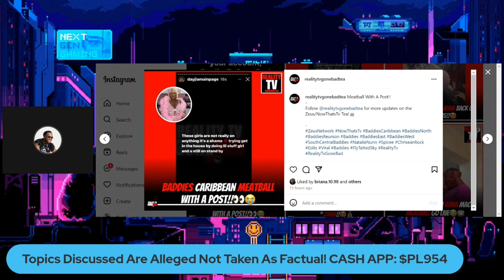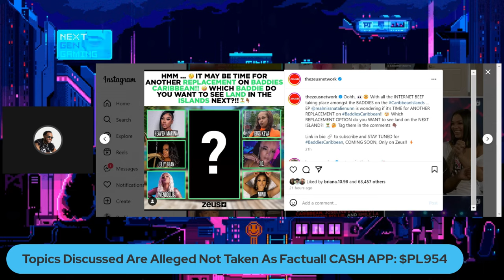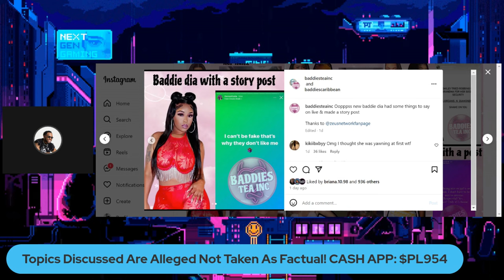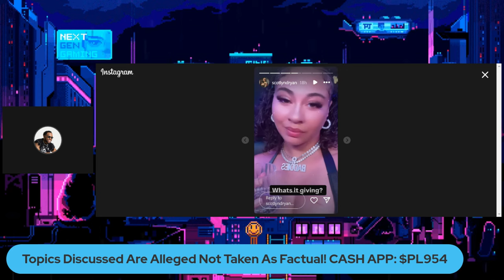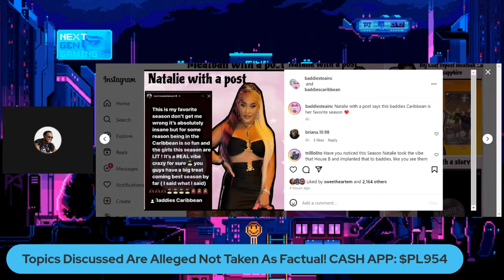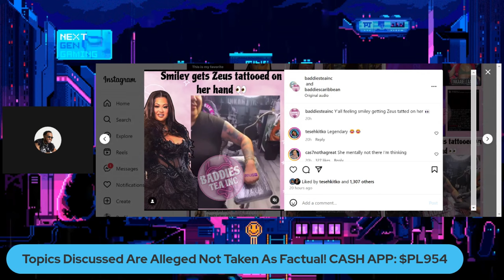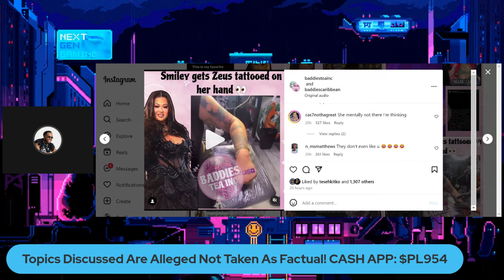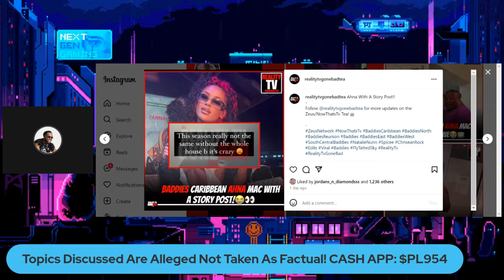Baddies Caribbean Replacements On Standby?, Meatball throws Shade, Ahna & Rollie Make Up & More